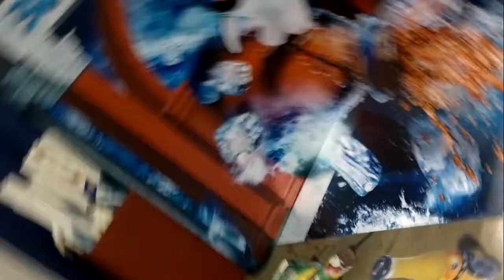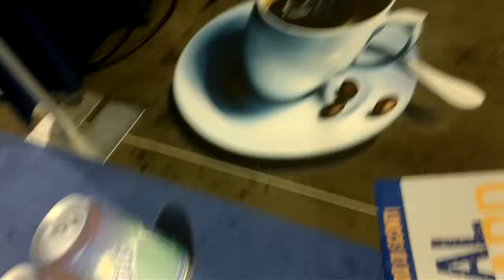3D Floor graphics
We design and print 3D Stickers, suitable for in-store marketing, shopper marketing...